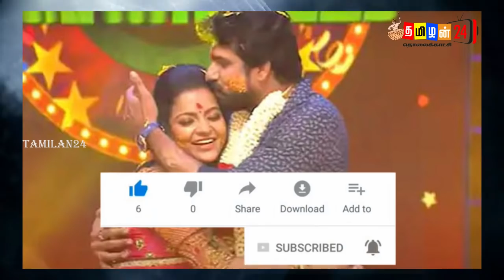முகத்தில் காயம்:கொலை செய்யப்பட்டாரா சித்ரா?வெளியான தகவல்கள்!sithra | pandianstors | switzerland